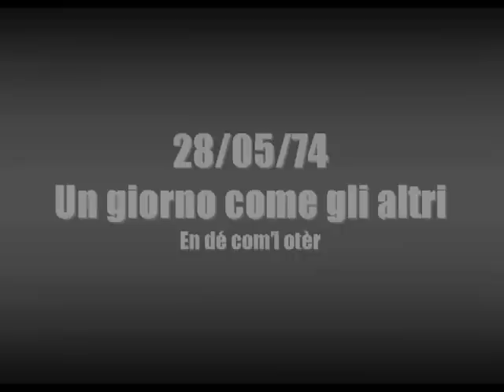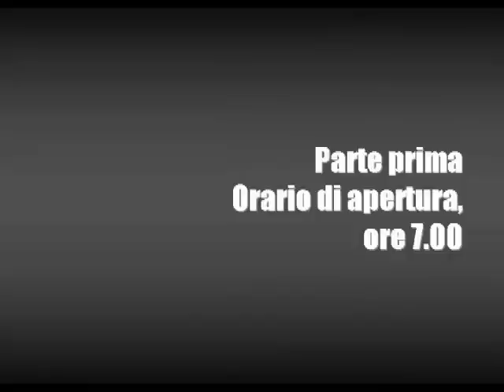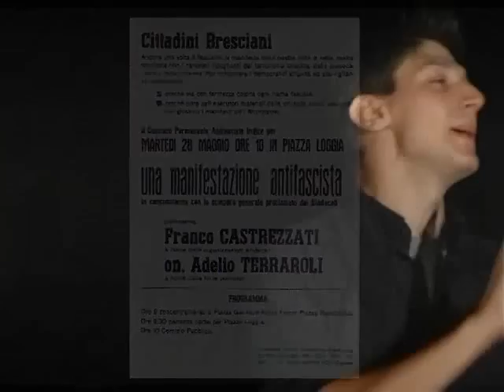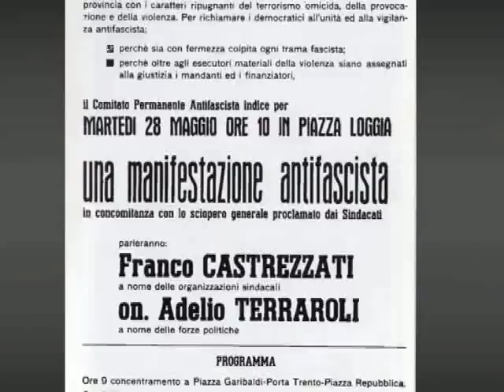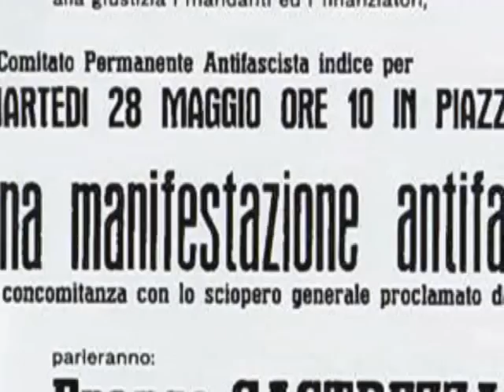28/05/74: UN GIORNO COME GLI ALTRI (1/4) di Andrea Castello-spettacolo sulla strage di piazza Loggia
Andrea Castello mette in scena, con lausilio della tecnica giullaresca i tragici momenti della strage di piazza Loggia. Si racconterà, con una miscela di dialetti (privilegiando il bresciano), la successione degli eventi di quella mattina, con lausilio di proiezioni fotografiche.

Registrazione effettuata Venerdì 8 Settembre 2006 al Parco Belvedere Villaggio Prealpino Brescia durante la festa di fine estate "Impressioni di Settembre" organizzata dall'associazione Nuova Impronta. Un ringraziamente a Vittorio Bedogna per le riprese ed il montaggio. Scheda spettacolo